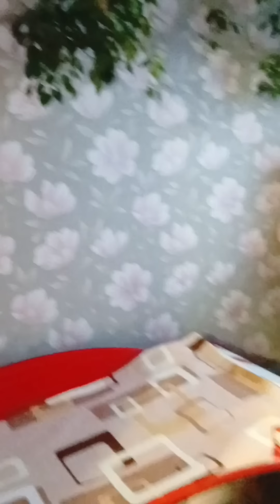Моя простая жизнь/Ватрушки с творогом/Пирог с грибами/